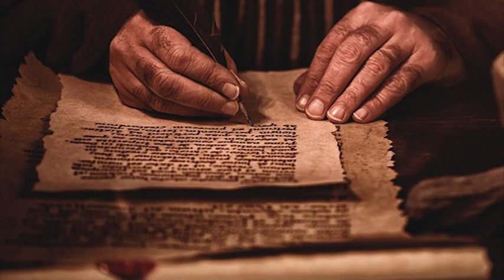Fulfilling Your Ministry || Apostle Dr. George Wilfred Arthur Part 1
Apostle Dr. George Wilfred Arthur is a renowned Apostle of the gospel with strong teaching grace. His name is common and celebrated among the young Ministers in Ghana, and the world. Over the seasons, His charismatic word-based teachings are endeared among the youth stirring up a new generation of Ministers who are Lovers of the word of God.

"And say to Archippus, Take heed to the ministry which thou hast received in the Lord, that thou fulfil it." (Colossians 4:17)
What Paul said we can draw four things out from this verse. According to this verse:
1. We have received a ministry
2. Our ministry is in the Lord
3. We must take heed to the ministry
4. We must fulfill our ministry
Your whole existence here on earth is for Jesus.
In the new testaments we have 3 categories of giftings:
1. Spiritual Gifts
2. Gift of ministry
3. Offices: Five-fold ministry: Apostles, Prophets, Evangelist, Pastors and Teachers

▶️ This Video is Only for edification and educational purposes. Note: If you want us to Remove any video from this Channel. There is no need Striking Down the Video. Please send your Request.
Note: We own the copyright to the footages used in this video. __________________________________
Our purpose, when making these videos, is to make quality educational motivational videos and share these with our viewers. Our work is original and drastically rearranged with unique editing to bring the best from the message.
 If you'd like to build your faith or just get inspired daily, kindly subscribe to this channel and turn on your notifications bell to be notified when ever we upload new video, always be expecting to feed your spirit with relevant and awesome message clips from Apostle Arome Osayi, Apostle Joshua Selman, Apostle Samuel Sowah, and many more, stay blessed.

Images used in this video were outsourced from free stock sites:
Pexels: Pexels is a provider of stock photography and stock footage. It was founded in Germany in 2014 and maintains a library with over 3.2 million free stock photos and videos.

Christianity today: Christianity Today is more than a magazine. As a nonprofit global media ministry, Christianity Today engages over 4.5 million Christian leaders every month, encouraging and equipping them to advocate for the church and shape the evangelical conversation.